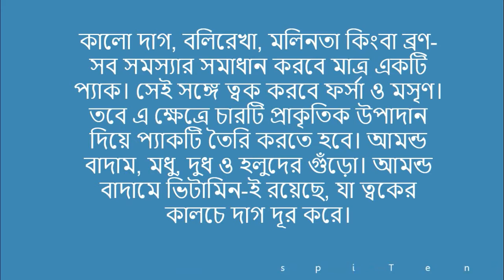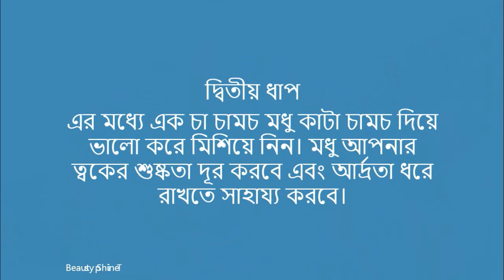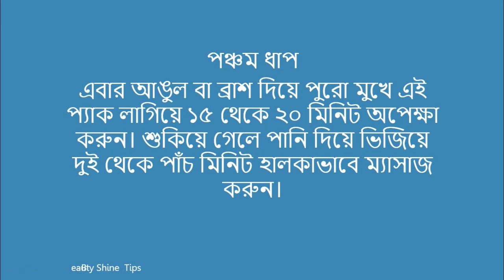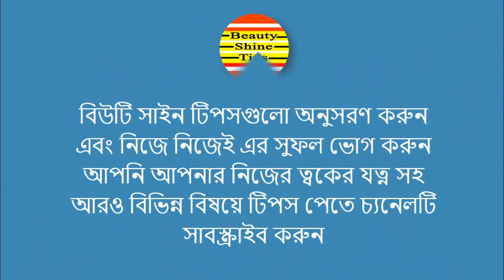Beauty Tips || এক প্যাকে নিমিষেই ত্বকের বলিরেখা দূর !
এক প্যাকে নিমিষেই ত্বকের বলিরেখা দূর ! কালো দাগ, বলিরেখা, মলিনতা কিংবা ব্রণ- সব সমস্যার সমাধান করবে মাত্র একটি প্যাক। সেই সঙ্গে ত্বক করবে ফর্সা ও মসৃণ। তবে এ ক্ষেত্রে চারটি প্রাকৃতিক উপাদান দিয়ে প্যাকটি তৈরি করতে হবে। আমন্ড বাদাম, মধু, দুধ ও হলুদের গুঁড়ো। আমন্ড বাদামে ভিটামিন-ই রয়েছে, যা ত্বকের কালচে দাগ দূর করে।
মধুতে অ্যামিনো এসিড, অ্যান্টি-অক্সিডেন্টস ও ভিটামিন সি রয়েছে, যা ত্বকের আর্দ্রতা ধরে রাখে এবং বলিরেখা দূর করতে সাহায্য করে। আর দুধে রয়েছে প্রোটিন ও ল্যাকটিক এসিড, যা ত্বক নরম ও মসৃণ করে।